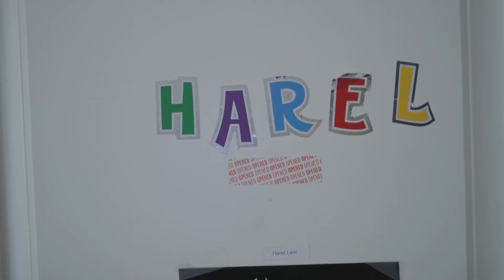Harel Bar Mitzvah poker clip